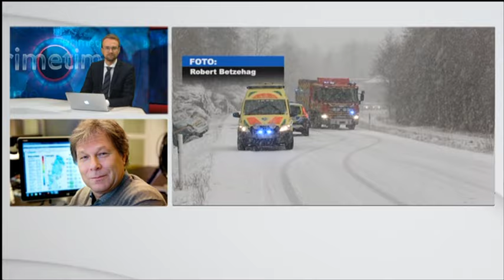Flera olyckor efter snöoväder på västkusten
Johan Groth på Storm: "Ett omfattande snöfall"